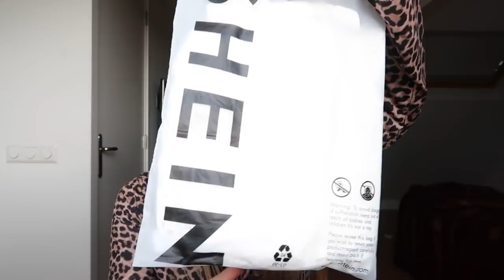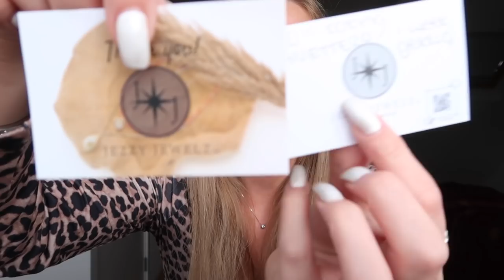Mega SHEIN SHOPLOG + Try-on & jezzyjewelz.nl ❥ # | Janette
Hee lieverds, weer een shoplog voor jullie. Deze keer weer een hele grote unboxing van Shein en een leuk pakketje van jezzyjewelz.nl
Heel veel kijk plezier! xx